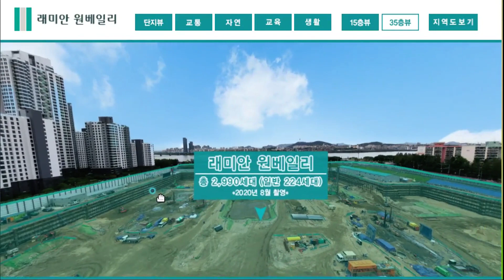래미안 원베일리 현장주변 VR보기 부동산튜브 부동산투자 부동산전망